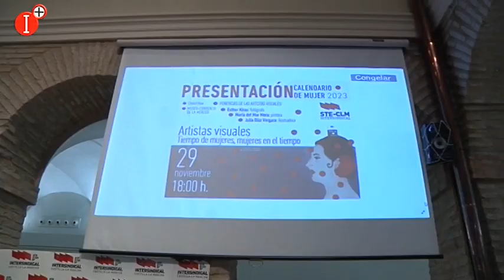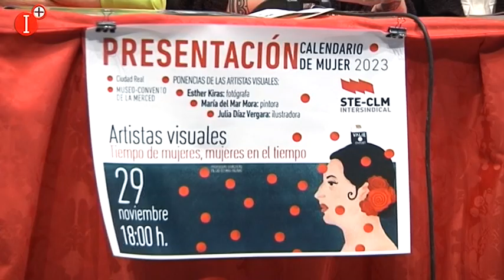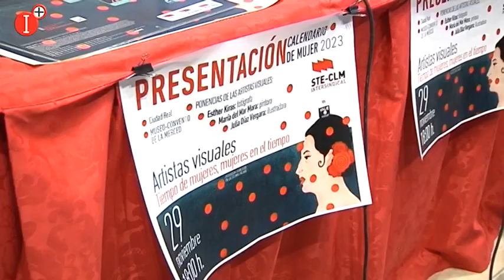👉STE-CLM PRESENTA EL CALENDARIO DE MUJER 2023